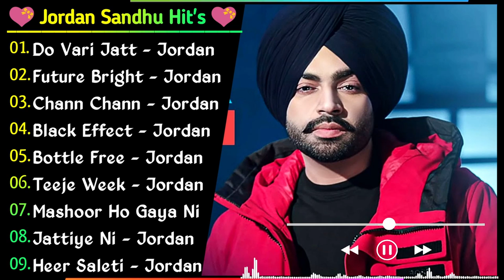Jordan Sandhu New Song 2022 | New Punjabi Jukebox | Jordan Sandhu New Songs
new punjabi song sidhu moose wala,
new punjabi song bapu,
new punjabi song brown munde,
new punjabi song baani sandhu,
new punjabi song bhangra,